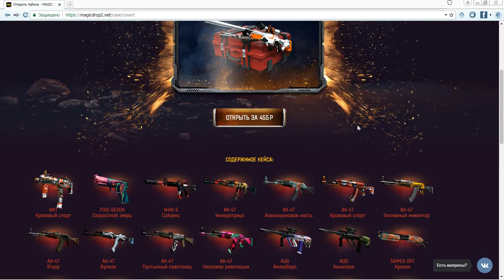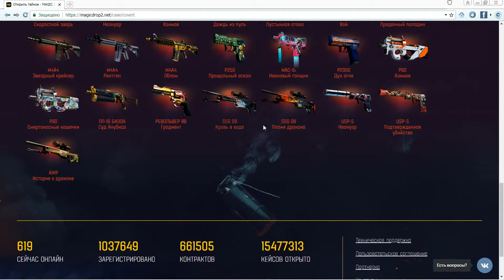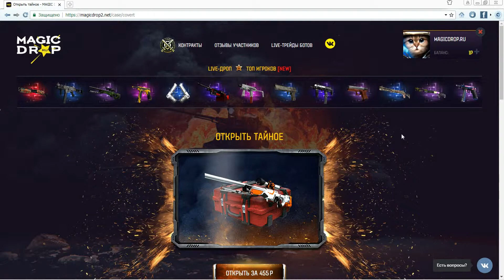#9 ОТКРЫТИЕ ТАЙНОГО КЕЙСА НА "MAGICDROP.NET" Худшеее ОТКРЫТИЕ за ВСЮ ИСТОРИЮ.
Я открыл очередной один кейс на MAGICDROPE.